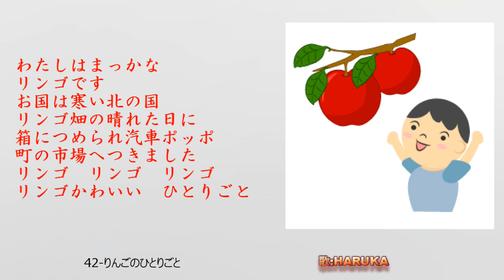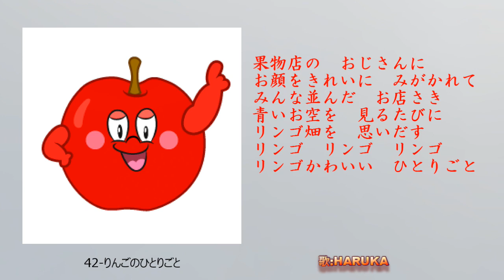童謡・唱歌-042-りんごのひとりごと